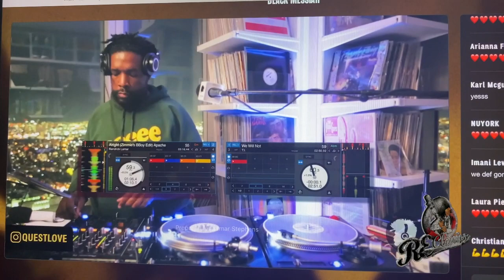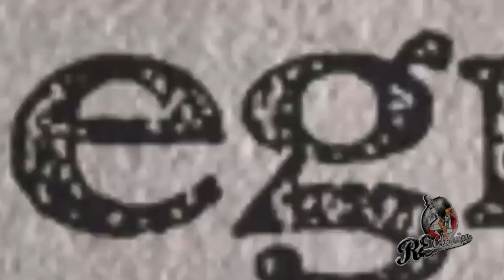The League - Feature - RE Classics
Maya Laws Interviews legendary Director Sam Pollard for his new film - The League..

Directed by acclaimed filmmaker Sam Pollard (MLK/FBI), executive produced by Ahmir “Questlove” Thompson (Oscar-winning SUMMER OF SOUL), Mark Cuban, Todd Wagner, Tariq Trotter (DESCENDANT), and produced by RadicalMedia, THE LEAGUE celebrates the dynamic journey of Negro League baseball's triumphs and challenges through the first half of the twentieth century. The story is told through previously unearthed archival footage and never-before-seen interviews with legendary players like Satchel Paige and Buck O’Neil – whose early careers paved the way for the Jackie Robinson era – as well as celebrated Hall of Famers Willie Mays and Hank Aaron who started out in the Negro Leagues.

From entrepreneurial titans Cumberland Posey and Gus Greenlee, whose intense rivalry fueled the rise of two of the best baseball teams ever to play the game, to Effa Manley, the activist owner of the Newark Eagles and the only woman ever admitted to the National Baseball Hall of Fame, THE LEAGUE explores Black baseball as an economic and social pillar of Black communities and a stage for some of the greatest athletes to ever play the game, while also examining the unintended consequences of integration.

For more exciting Hip Hop and Entertainment programming log